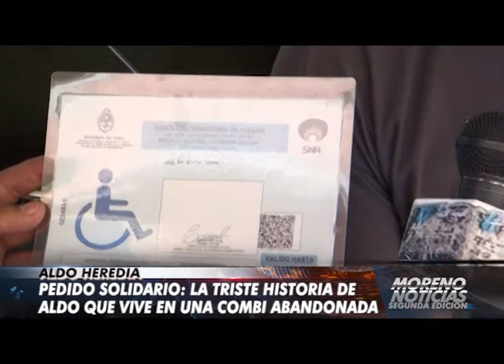Pedido solidario: la triste historia de Aldo: vive en una combi abandonada